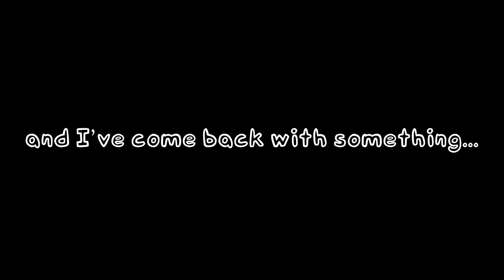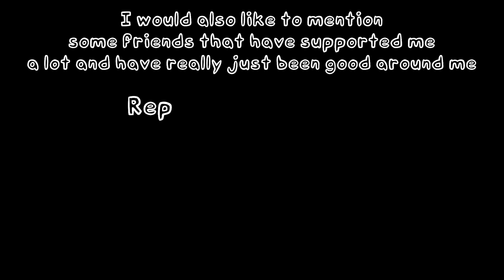Vs Chardy V2 Trailer | Friday Night Funkin' Mod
If you have been on my channel for a long time, on October 18, 2021, I released Vs Chardy (well... it was called Vs CharD back then actually). I actually planned to update the mod after the mod came out at first and starting working on an update, but then I eventually just forgot about it and just stopped. But then somewhere in the middle of November, 2022, I decided that I was going to restart the progress of making v2, but I needed help, so through out development, I assembled a team that I'm so thankful for having. Seriously I couldn't have made this update without them.

Summary of Week C:

"One day, there was a yellow guy (Chardy) with a cube-shaped head walking by the park. It was until a blue-haired kid (Boyfriend) hit him in the face with a microphone, causing him to fall down..." After he got up, he was questioning why Boyfriend hit him with his microphone. Boyfriend wanted to rap though, Chardy then accepted his challenge and after a couple songs, he saw that it was going to rain soon. Boyfriend was disappointed, but he wanted to do one more song before it rains. Chardy decided that he would do one more song with him and after the song, they head off.

Summary of the Chardyverse Week:

"One day in an inside skate park, 2 cube-shaped guys (Chardy and the new main character, Chady) were going to skate. They climed up a high ramp to try to skate off it. It was until a blue-haired cube (Boyfriend) hit both of the in the face with some microphones, causing them to fall down..." Like Week C, Boyfriend is wanting to rap both of them. They accept the challenge, but Chardy goes first. After Chardy, Chady went next. After Chady, they both were going to rap against Boyfriend. After that song, Chardy and Chady said goodbye and went back to skating.